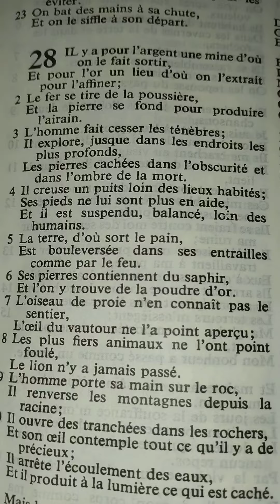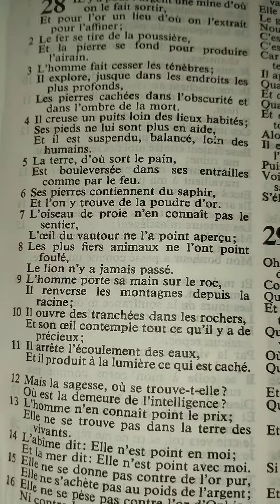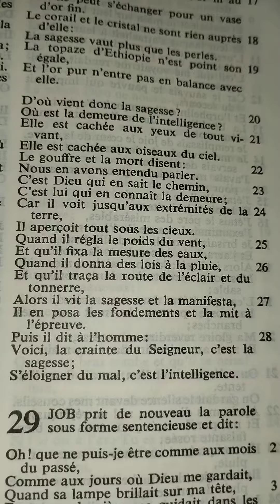Job chapitre 28 (plaintes de Job 8)